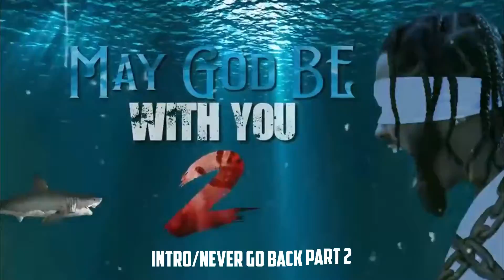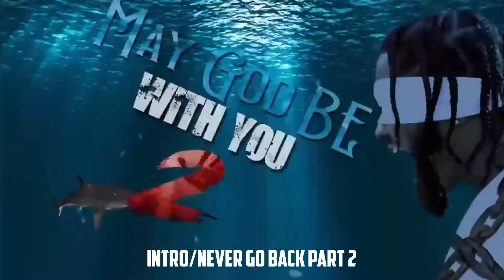Exit Fame - Intro / Never Go Back Part 2